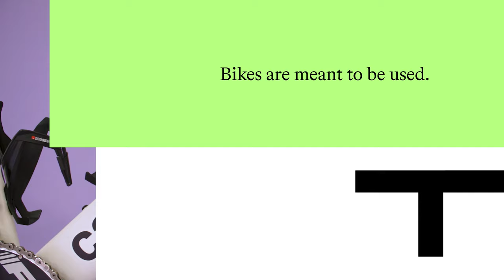Win Lachlan Morton's EF x Palace Cannondale SystemSix! | Bike Check | TPC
You can own this bike, but you can’t buy it ... we’re raffling this bike off! Check the link below on November 28 to learn how to enter.

When EF Pro Cycling raced the Giro D’Italia in 2020, their usual pink kit was too similar to the traditional pink leader’s jersey of the Giro. They had to think of something different — and boy, did they ever.

This collaboration with skateboard clothing brand Palace was unprecedented in the cycling world. EF Pro Cycling and Palace created funky streetwear-inspired designs for their POC helmets, Rapha kits, and Cannondale bikes like this one, owned and raced by Australian legend Lachlan Morton. This Cannondale SystemSix has a Palace-designed “sticker-bombed” livery, Lachlan’s name on the seat stay, and his signature on the top tube.

0:00 Intro
0:12 Bruce’s fresh kicks
0:23 Lachlan Morton’s Cannondale SystemSix
0:49 What’s with all the stickers?
1:41 You can own this bike!
2:06 A closer look at the build
4:30 How to enter the raffle